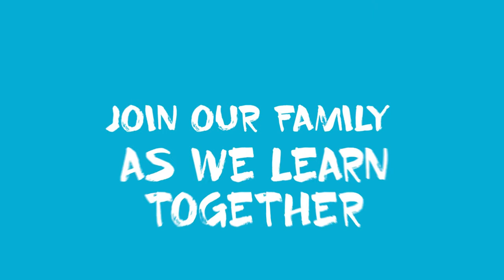CATHOLIC PRAXIS: PRAY IN A CHILDLIKE WAY. GOD RESPONDS AS A FATHER. TODAY'S GOSPEL ACCORDING TO DAD.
Dad's commentary on the gospel of Matthew 7:7-12.